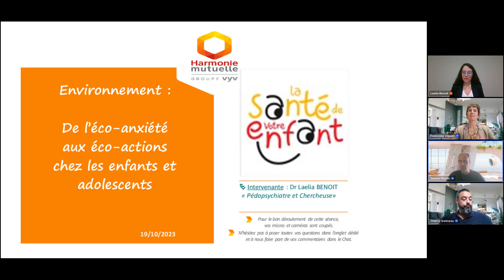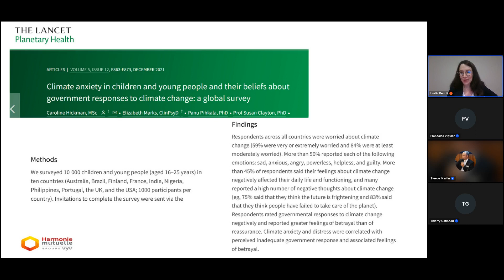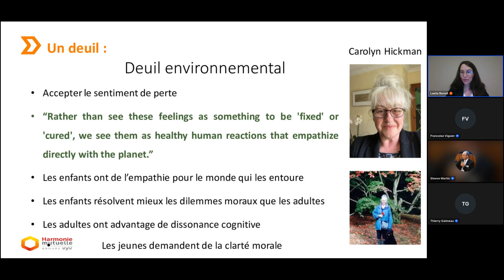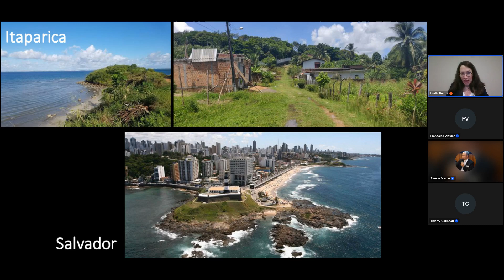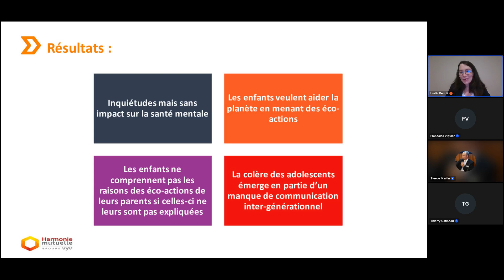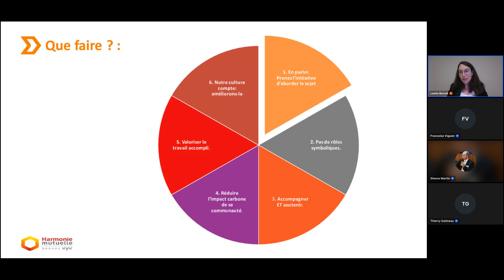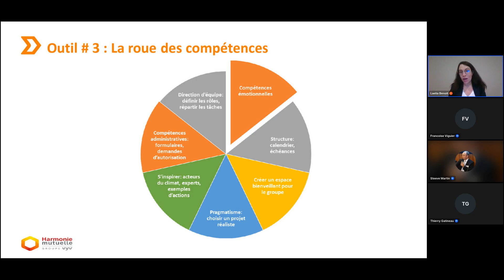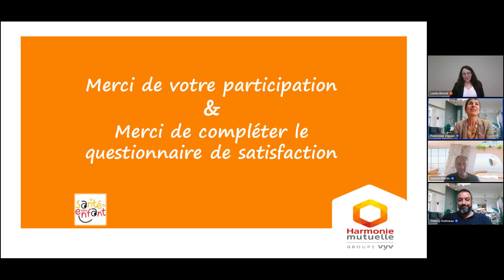Comment sensibiliser mon enfant à la nature et l'environnement ?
Face à des images d’ouragans, d’ours polaires perdus sur une banquise réduite ou de feux de forêts en Australie, les enfants peuvent se sentir tristes, angoissés ou en colère. Cette sidération face à l’état de la planète porte un nom : l’éco-anxiété. la pédopsychiatre Dr Laelia Benoit propose d’en parler sereinement et de partager des activités écologiques en famille. Objectif : comprendre les enjeux écologiques sans en avoir peur !